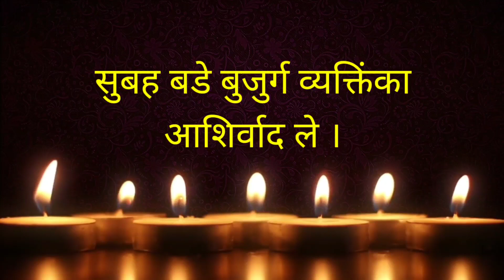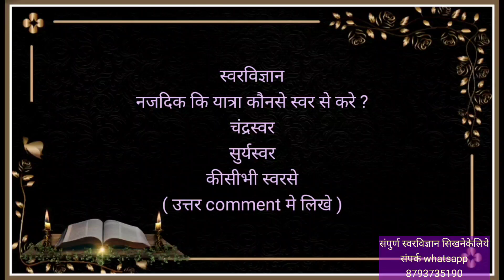स्वरविज्ञान सुबह बड़े बुजुर्ग का आशीर्वाद ले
*Videos:*

 शिवस्वरोदय
swarodaya
shiv swarodaya
 shivswarodaya shastra
Swarayoga
Shivaswarodayashastra
स्वर योग
Jagannath satardekar
 स्वरोदय, दिव्यज्ञान
 स्वर शास्त्र
seven chakra
motivation
meditation